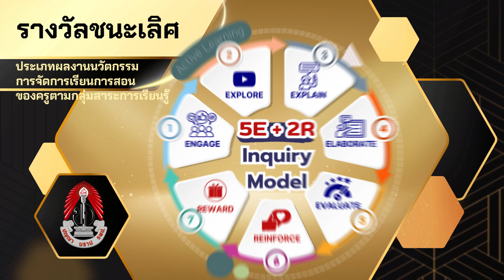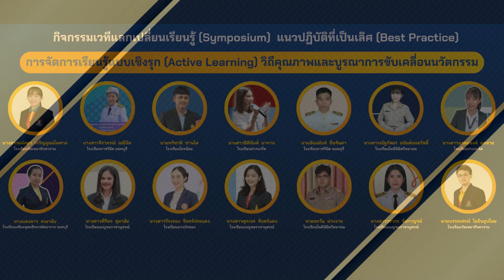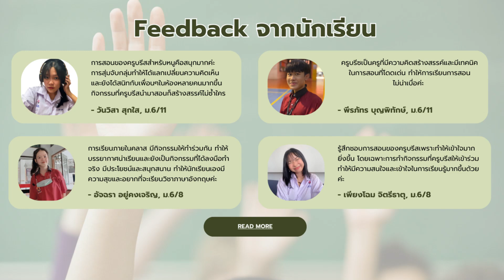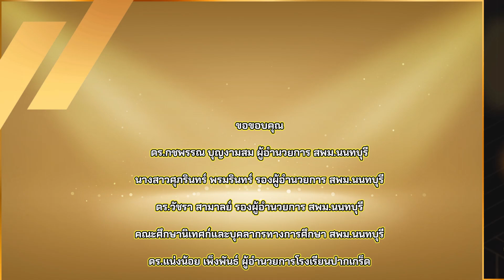รางวัลชนะเลิศ Best Practice สพม.นนทบุรี ปีการศึกษา 2566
กิจกรรมเวทีแลกเปลี่ยนเรียนรู้ [Symposium] แนวปฏิบัติที่เป็นเลิศ [Best Practice]
“การจัดการเรียนรู้แบบเชิงรุก [Active Learning] วิถีคุณภาพและบูรณาการ ขับเคลื่อนนวัตกรรม”